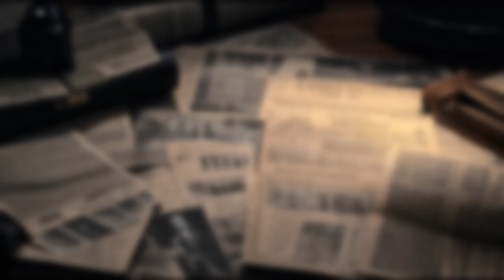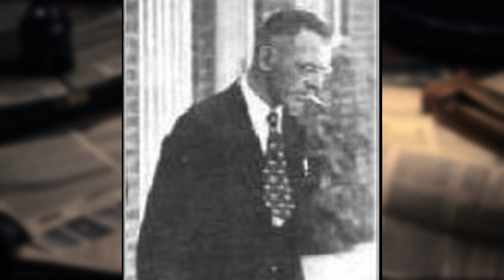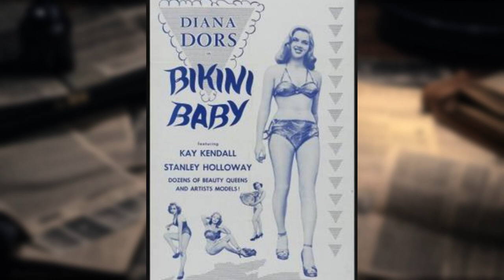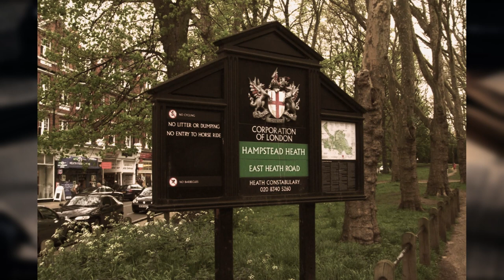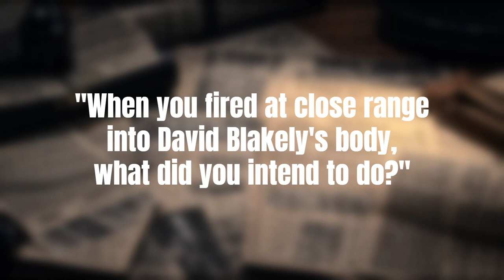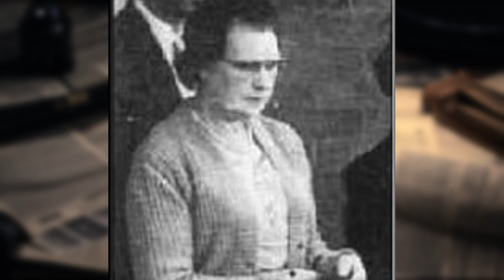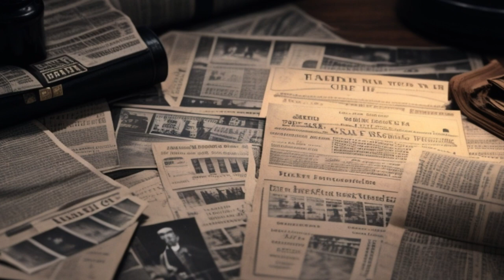Fatal Attraction: The Ruth Ellis Case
Welcome to Claws and Crime Chronicles. In this episode, we revisit the haunting case of Ruth Ellis, the woman who became the last woman to be hanged in Britain. Join us as we journey into the past to uncover the turbulent life, jealousy-fueled crime, and the controversy surrounding her execution. The Ruth Ellis case is a gripping story of love, passion, and tragedy that still resonates today.

V/O: Elevenlabs